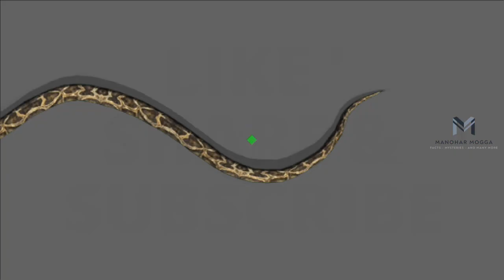🔵 Deadliest python attacks in Telugu | Burmese python attacks in Telugu | Manohar Mogga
Deadliest python attacks in Telugu | Burmese python attacks in Telugu | facts about python in Telugu
Hi friends...
My name is Manohar mogga
In this channel,
I will post about interesting topics in Telugu...
Like Facts, Mysteries, and Knowledge oriented topics...
FOLLOW ME ON:
1. Facebook page
2. Instagram
NOTE: Links are available in the channel description please visit.
Support me.